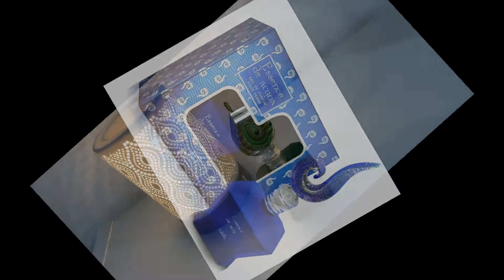Lampara Incensario Ersand Fragances, como se usan??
Os presentamos nuestras nuevas lamparas incensario.
Te decoran, te iluminan y ambientan el espacio que tu quieras.
Puedes usar nuestras fragancias Bakhoor y Oudh solidas y esencias liquidas y disfruta de momentos mágicos y únicos.
Lamparas económicas y originales, ideales para regalar.